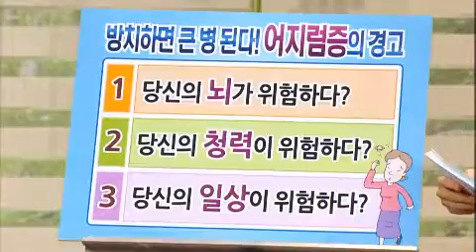무엇이든 물어보세요 - Ask Anything 20130312 # 002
"빈혈일까? 뇌졸중일까? '어지럼증' "